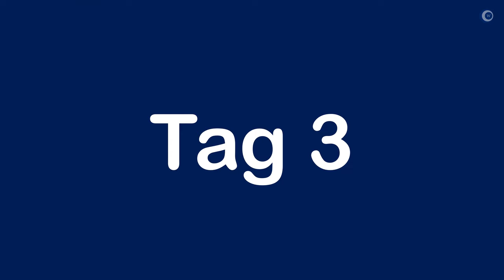Ist sie wirklich doppelt gut? 1 Woche am Arm | Hanhart MK1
Eine Woche am Arm - mit der Hanhart Pioneer MK1 und mit meiner Frau - lasst Euch überraschen.

►► Amazon Links ◄◄

*** Uhrenzubehör:
► Federstegbesteck mit 4 Einsätzen von Bergeon